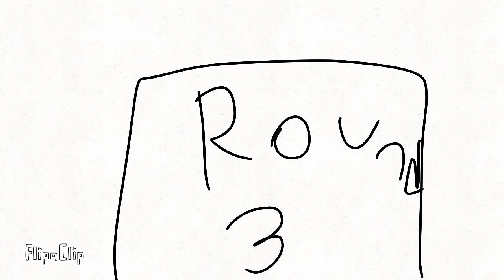Cam’s World in Cam Vs The Man